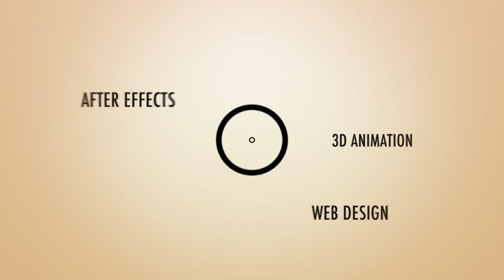The Lab 2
A video about the importance of having a quality EPK